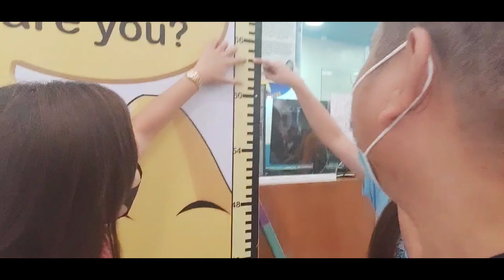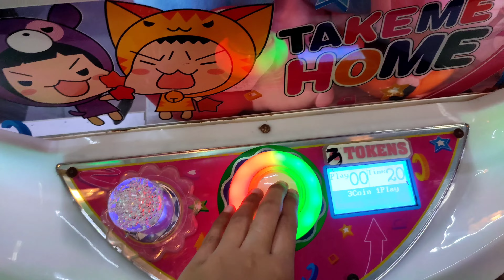Star City Adventure Amusement Park | Pasay City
Late Upload

| All music are not mine but belongs to the right owner |